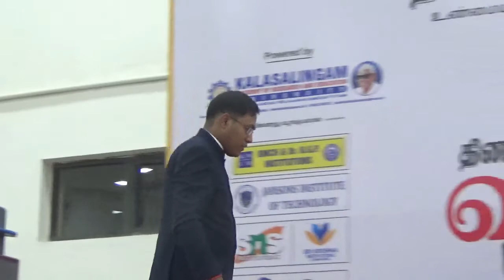Sathya Kumar on Law Course and Career | Dinamalar | 20 March 2019